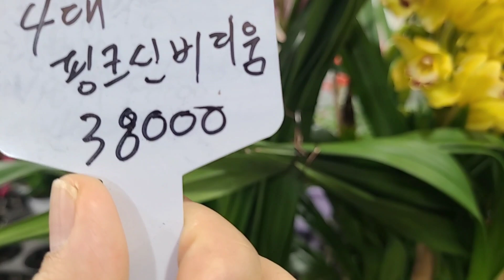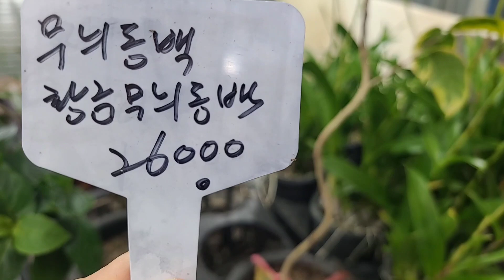바이칼라 천사 히메 차밍루비 변종 만천홍 무늬 로드게시 신비디움